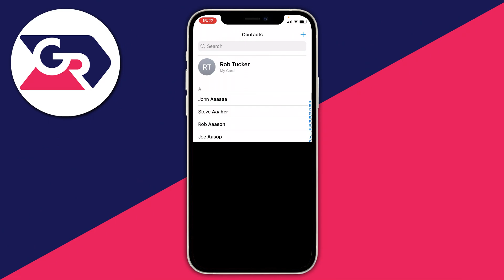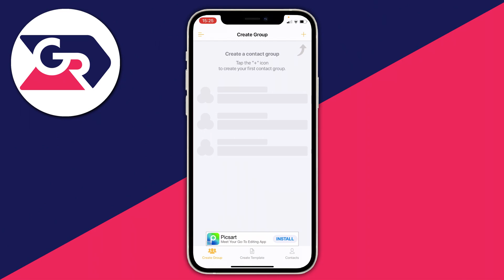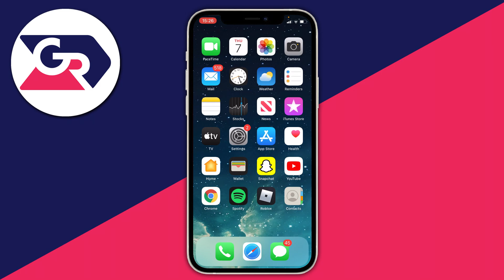How To Delete Multiple Contacts Off iPhone | Delete All Contacts On iPhone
I show you how to delete multiple contacts off iphone and how to delete all contacts on iphone in this video. I hope you find this how to delete all contacts from iphone useful. This is a iphone delete all contacts guide!

GuideRealm